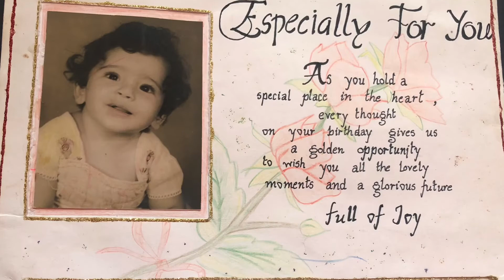Happy birthday Monu